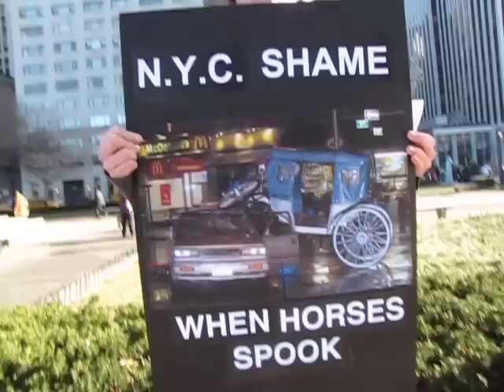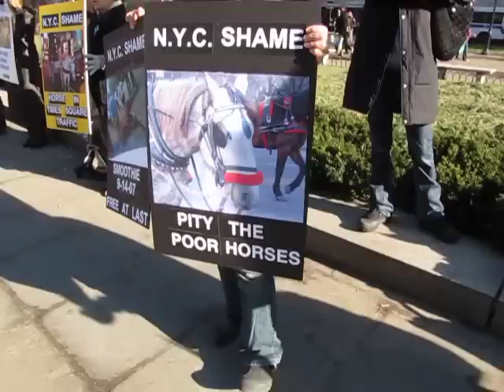Horse Carriage Demo/Protest Against Heinous Abuse of Horses in New York City 1-16-10 pt1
On Saturday, January 16th, 2010, New York City animal rights activists kicked off the beginning of a campaign against the cruel abuse of horses in New York City's carriage horse industries.

Ironically, this date is the start of the 3-day weekend that includes Martin Luther King day - a day celebrating equal rights and reminding us all of the end of slavery. Well, slavery of humans in the US may be a thing of the past but the enslavement and merciless treatment of horses is alive and well in New York City.

Shamrock Stables, West Side Livery, Ian McKeever, Frank and the rest of the dirty animal abusers are now on the chopping block, as this group of activists is determined to put their industry out of business.

Horses are kept in nose-to-tailpipe conditions for 9 hours a day, up to 7 days a week, hauling brutally heavy loads including carriage and passengers around the streets of New York City. They inhale carbon monoxide for most of their "work" day, and routinely find their water sources empty.

Horses are worked in the blistering sun and the freezing cold. In snow, and ice, they haul happy and blissfully ignorant tourists on stupid joyrides.

Horses are easily spooked by loud noises and sudden movements, and have often spooked and bolted,causing automobile accidents, injury to humans, and injury - often fatal to the horses. Can you think of a city more loud, or with more sudden movements than New York City?

Horses need to fully lay down in order to sleep properly - but New York City horses are warehoused in multi-story buildings without adequate ventilation (ammonia buildup from urine in these places causes health problems and provides an agonizing breathing experience), any fire safety measures, and often times stalls too small to lay down properly, or at all.

No, the horses do not live in Central Park. They live in a prison.

Horse Carriage drivers will tell passengers that the industry is humane and the horses are treated well, and the industry has oversight by the ASPCA. The ASPCA rarely provides any oversight at all, and are never to be found when their cruelty hotline is called to report carriage horse cruelty or violations regarding their access to water, working with obvious injuries, the weather conditions they're being forced to work in, etc etc.

This is just the tip of the iceberg. Please do not believe the drivers' lies. They are lying to you because their industry, and thus their money, is being threatened,